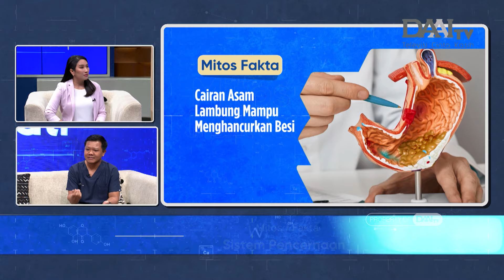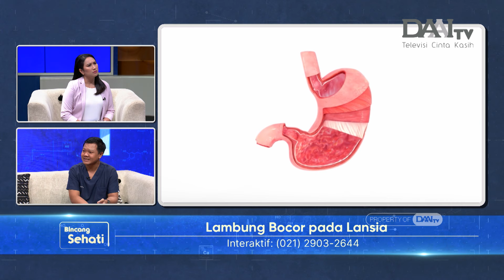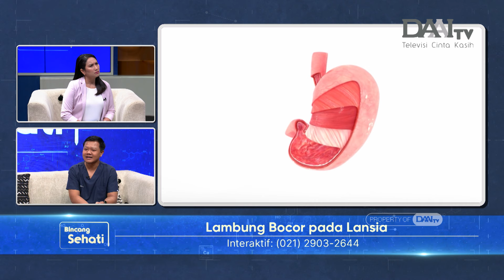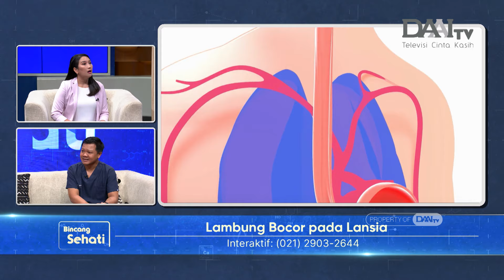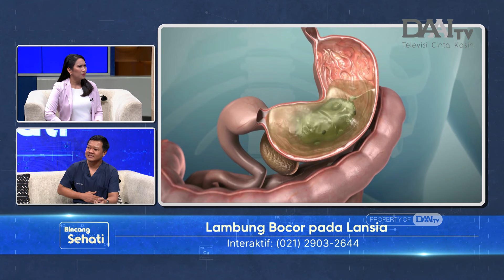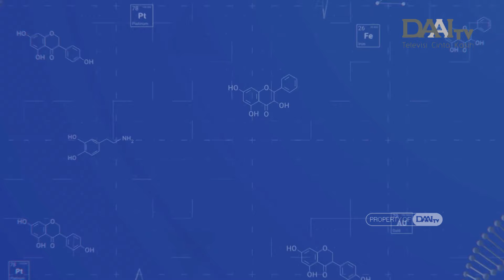Risiko Lambung Bocor Pada Lansia | Bincang Sehati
Lambung Bocor atau Perforasi Lambung disebabkan oleh kerusakan dinding lambung yang menyebabkan lubang atau luka pada dinding lambung sehingga isi lambung keluar dan masuk ke rongga perut. Hal ini dapat menjadi komplikasi serius jika tidak ditangani dengan benar.

Lalu, faktor apa sajakah yang membuat lambung bocor? Mengapa lansia berpotensi mengalaminya? Bagaimana penanganannya? Apa dampaknya? Bagaimana cara mencegahnya? Selengkapnya akan dijelaskan oleh dr. Rizki Zuchri Sp.B - Spesialis Bedah dari RS Permata Dalima Serpong.

Selain itu, juga dijelaskan beberapa mitos atau fakta seputar sistem pencernaan. Mulai dari mitos atau fakta mengangkat beban bisa sebabkan wasir, mitos atau fakta asam lambung dapat menghancurkan besi, dan beberapa mitos atau fakta lainnya.